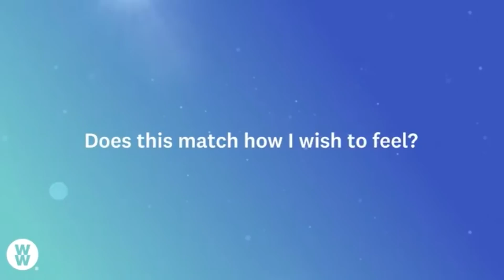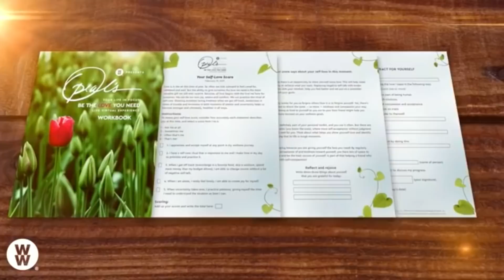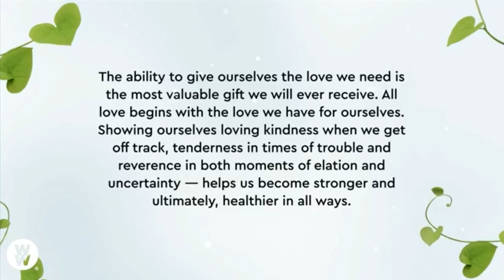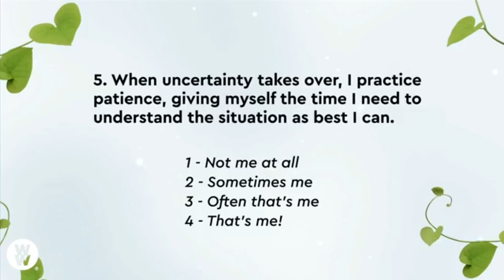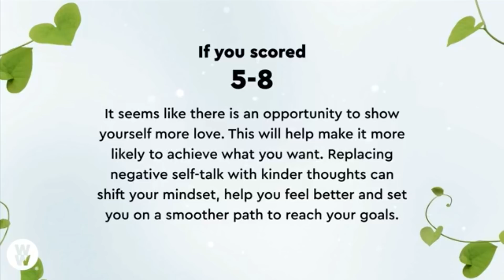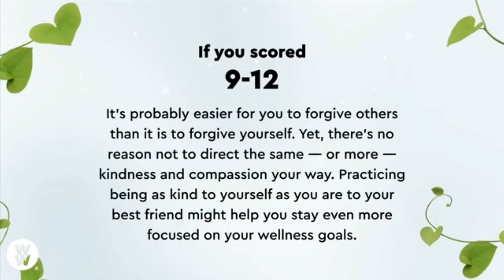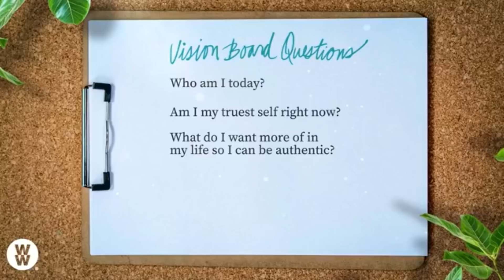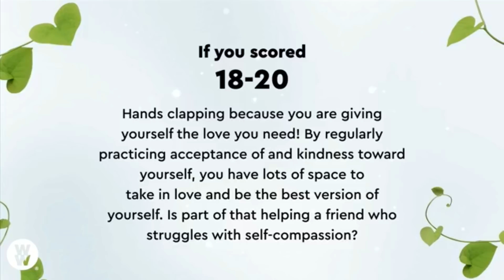The Oprah Show: Your Life in Focus Tour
Here is my segment from the Oprah Show: Your Life in Focus Tour
Let me know what resonates with you! Drop your best teaching below! you can watch the full presentation